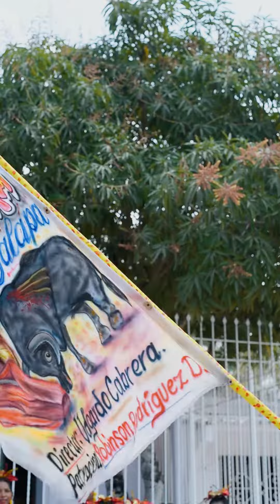Notas EH | Toros Miura, 43 años de un “olé” con sabor a porro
Esta comparsa eleva un grito de cultura con aires españoles que plantea, al son de música del Caribe, cuán importante resulta preservar las tradiciones propias de la Costa atlántica.